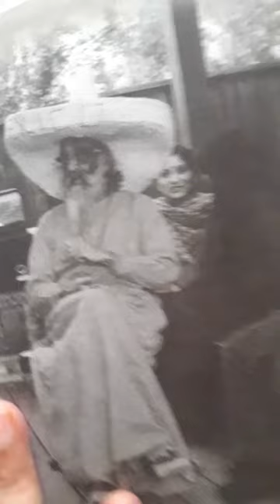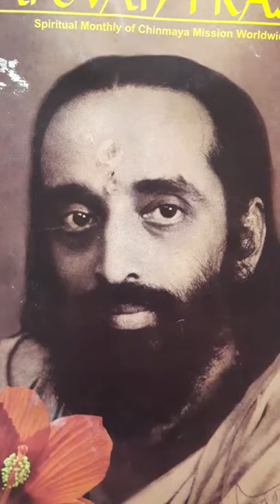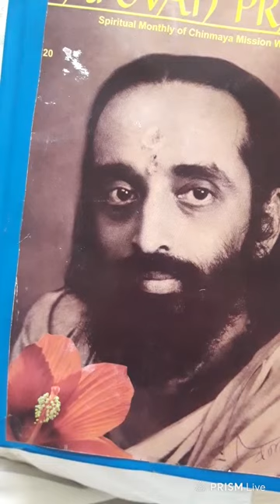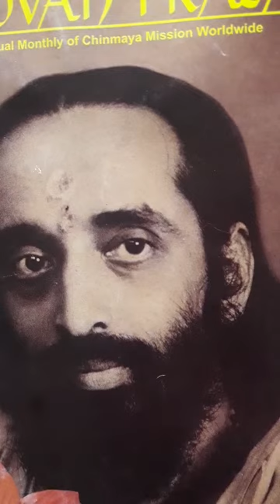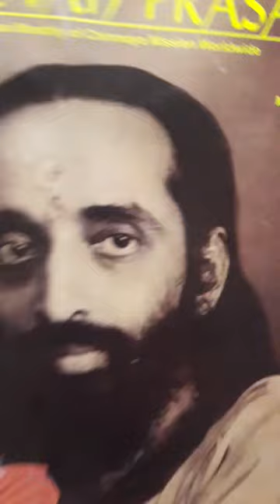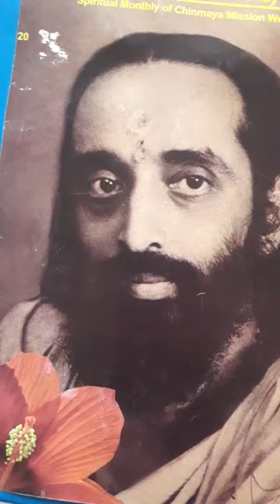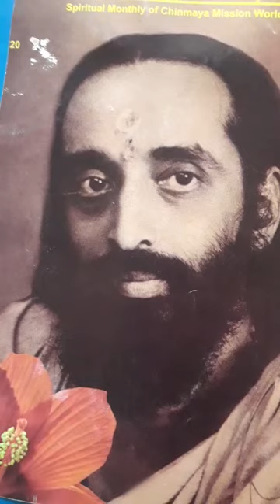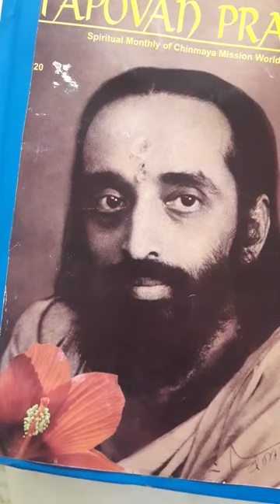Life of Swami Chinmayananda - 3.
Reading of the book ' Every Breath A Teaching ' - 3.